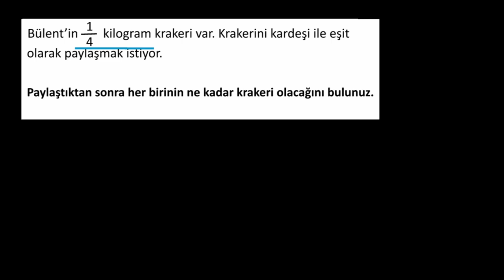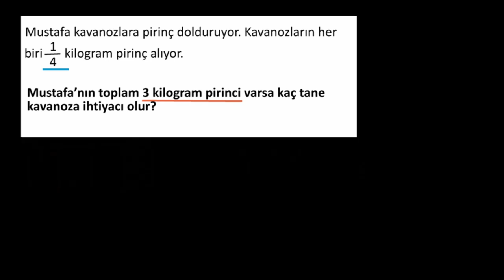Kesir ve Tam Sayılarda Bölme İçeren Problemler (Aritmetik) (Matematik)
50 dilde 120 milyon öğrencinin faydalandığı, dünyanın en büyük ücretsiz öğrenme platformu Khan Academy’de, matematikten sanat tarihine, ekonomiden fen bilimlerine, basit toplamadan diferansiyel denklemlere, ilkokul seviyesinden üniversite seviyesine her yaş için binlerce ders videosu, konu anlatımı, soru çözümü, interaktif alıştırma ve daha fazlasına tamamen ücretsiz ve reklamsız olarak ulaşabilirsiniz.